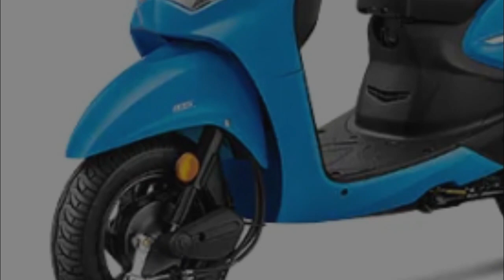Hero Pleasure Plus BS6, 2-variant Total Price details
Best Budget Helmet

Bike Covers

Bike Stand

my laptop
my phones
my mic
my phones 2